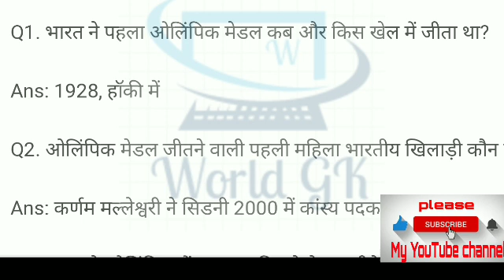ओलंपिक से संबंधित महत्वपूर्ण सवाल